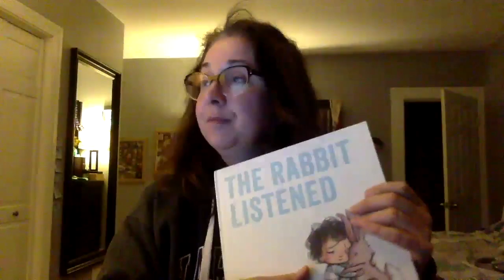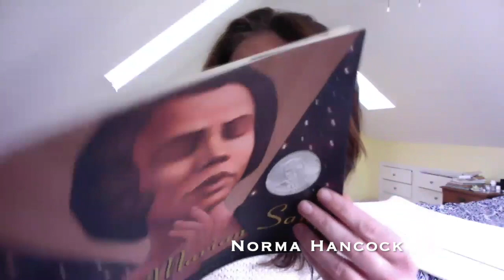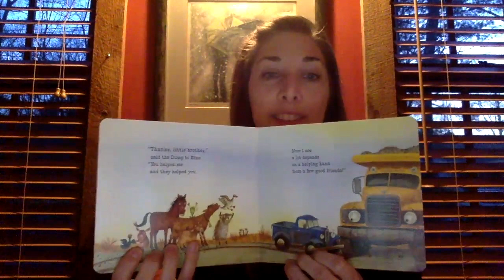SAiL Literacy Lab Thanks Teachers and Parents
In the, 'Pandemic Story,' the SAiL (Speech and Language) Literacy Lab  at the MGH Institute of Health Professions created a movie using lines from children's books to tell the story of our experience with the COVID-19 pandemic and to thank teachers and parents for their extraordinary efforts.